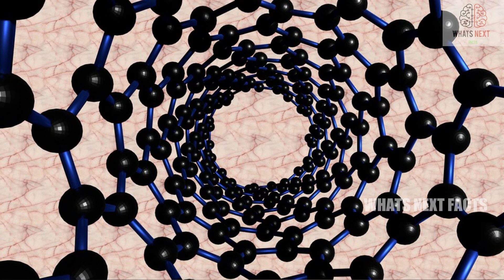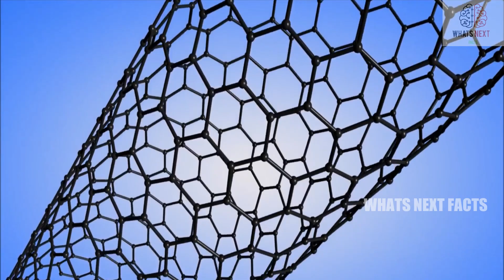The Darkest Material on Earth | பூமியில் இருண்ட பொருள் | WHATS NEXT FACTS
Hi Guys! Welcome To Whats Next Facts, Check Out The Darkest Material on Earth

*அச்சிடேண்டால கண்டுபிடிச்ச 5 சூப்பர் இன்வென்டின்ஸ் || 5